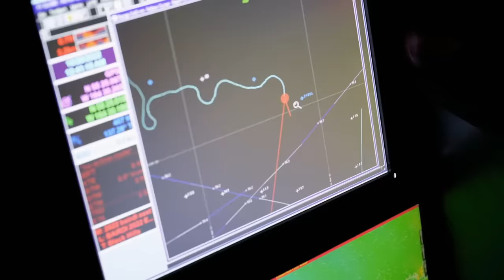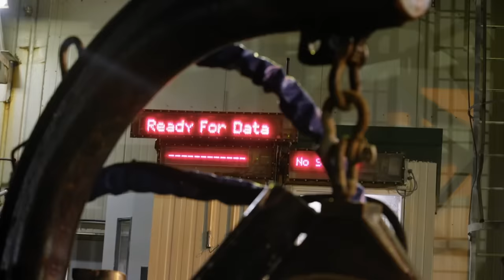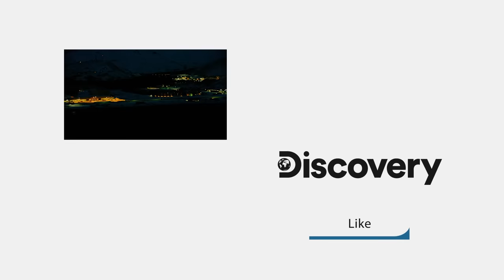Wizard Crew Catches $282,000 Worth Of Crab | Deadliest Catch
The Wizard crew works efficiently to get back to the harbour before storm stops them. It has been a rough month, but they return home with 50,000 pounds of crab worth an impressive $282,000.